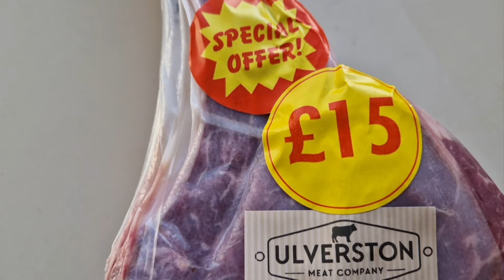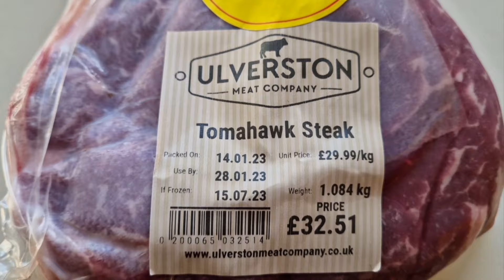SHOCKINGLY Cheap 38oz TOMAHAWK STEAK From A Meat Wholesalers | Food Review